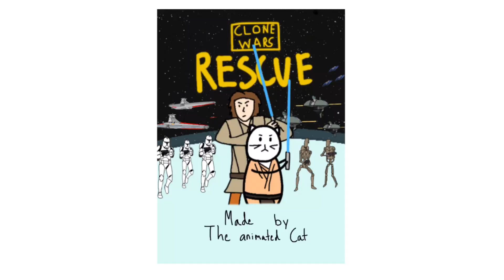Rescue [poster]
Hope you guys like it. This animation will be sick!

Meow